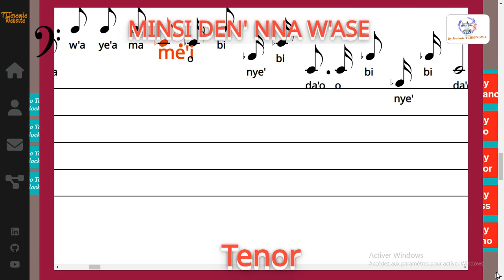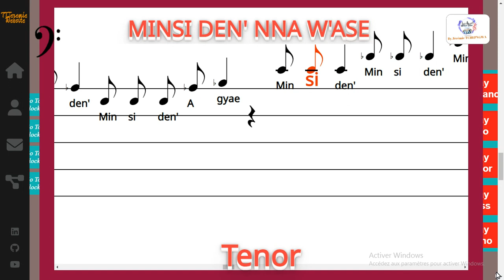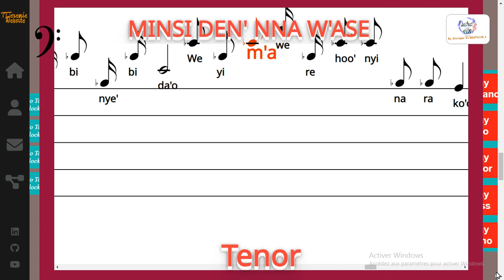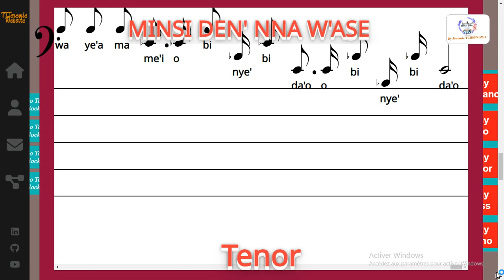MINSI DEN' NNA W'ASE - James Varrick Armaah - Tenor